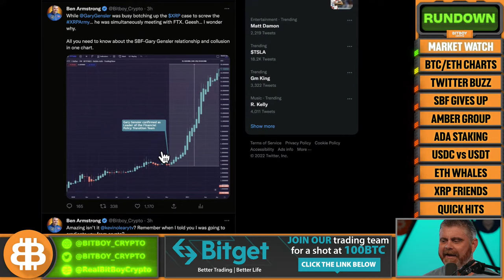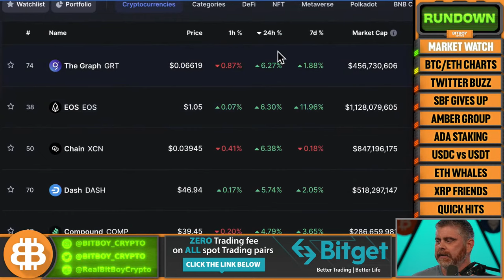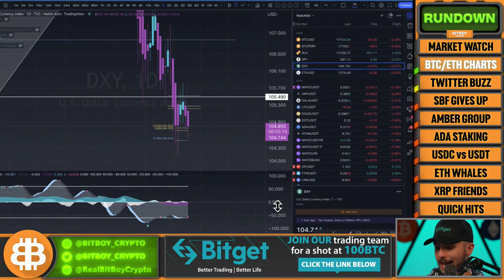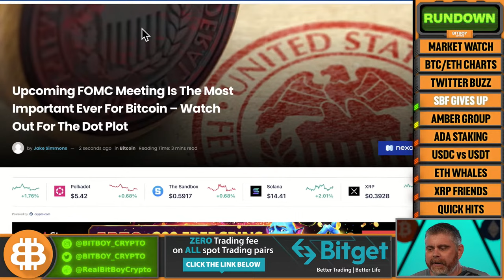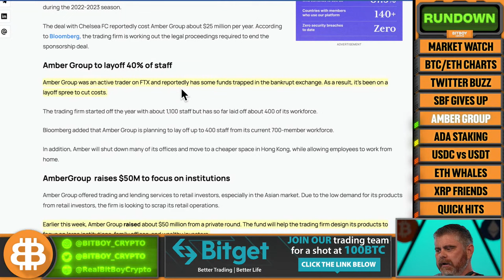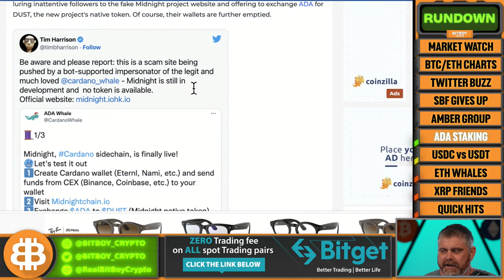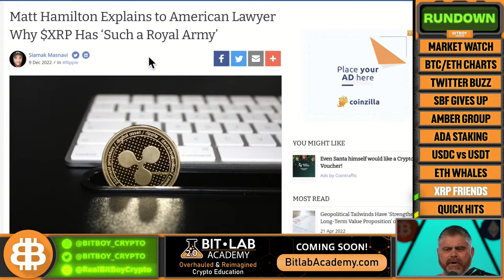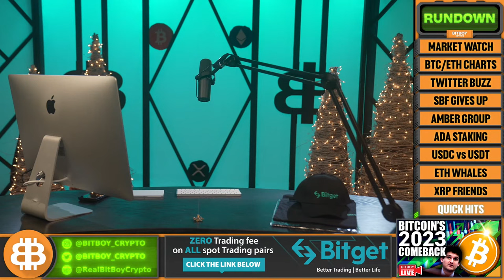Bitcoin’s 2023 COMEBACK! (SBF Makes A Deal)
Will bitcoin have an epic comeback in 2023? Also, SBF apparently makes a deal and gives up. In today's show, we discuss the cryptocurrency markets and the latest crypto news. We'll also analyze the price of Bitcoin, Ethereum, and the top altcoins so you can make the best investment and trading decisions.

What We Discuss:
-Bitcoin TA, Ethereum TA
-Twitter news
-SBF gives up
-Amber group
-ADA staking
-USDC vs. USDT
-ETH Whales
-XRP friends
-Crypto news

➕ Join the BitBoy Crypto team on BitGet for the KCGI Trading competition to win from the 100 BTC prize pool➡️